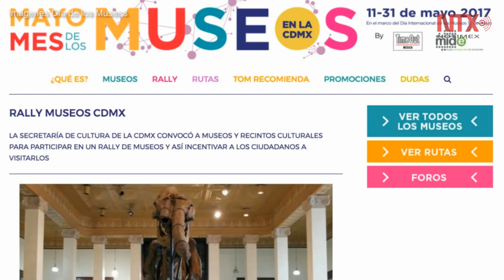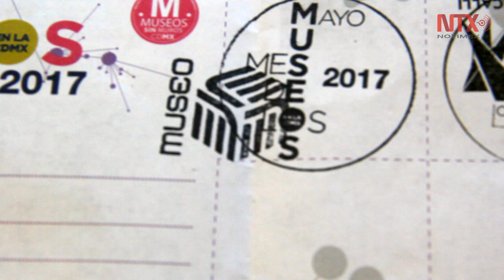Rally de los Museos en CDMX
La Secretaría de Cultura de la CDMX acordó con museos y recintos culturales participar en un Rally de Museos, con el objetivo de acercar a las personas a visitarlos